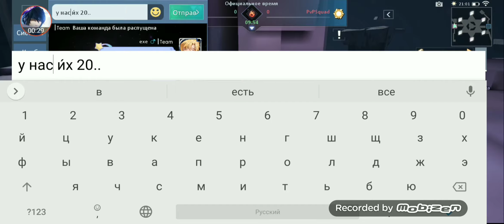Dragon raja gvg ASYLUM vs PvPSquad